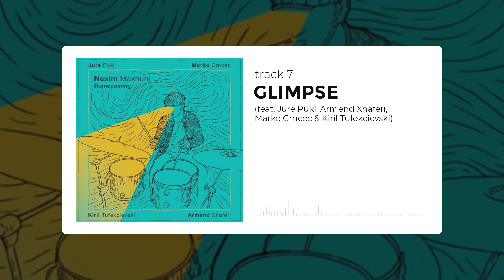Glimpse - Homecoming (Nesim Maxhuni)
Tracklist nr.7 titled "Glimpse" from the album "Homecoming" (feat. Jure Pukl, Armend Xhaferi, Marko Crncec & Kiril Tufekcievski)

smarturl.it/HomecomingAppleMusic

smarturl.it/HomecomingDeezer

smarturl.it/HomecomingAmazon

Cover Album: Arian Rrecaj
Mixed by: Pellumb Ballata
Arrangements: Nesim Maxhuni, Visar, Kuci, Jeton Dolaku